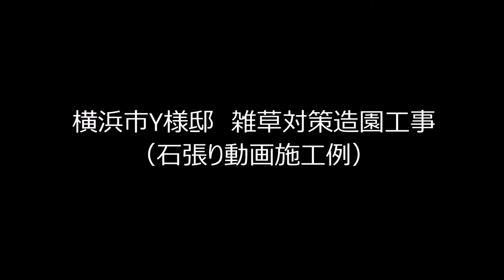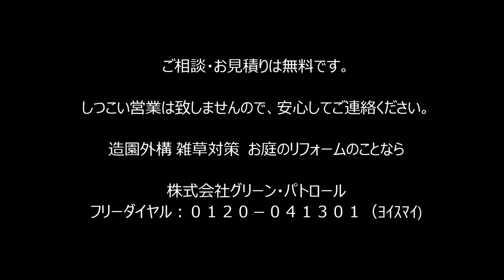神奈川県 中区 石張り施工方法～石の張り方わかりますよ♪～